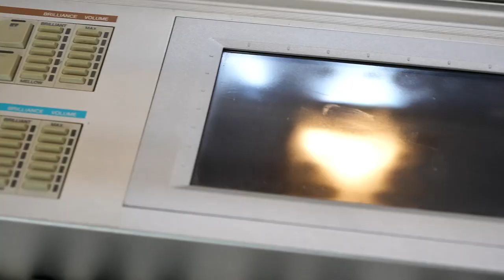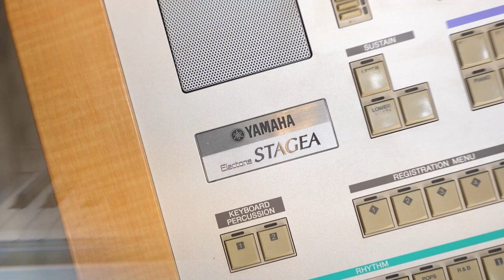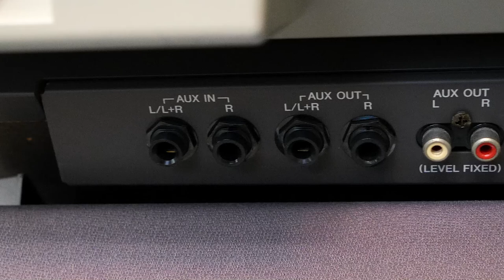Một số ưu điểm của dòng đàn Electone và buổi bàn giao Organ Electone Yamaha ELS-01 Đến Đồng Nai!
Đàn Organ Electone Yamaha ELS-01C mang đến cho bạn nguồn cảm hứng sáng tạo, những khoảnh khắc tận hưởng âm nhạc hòa cùng cảm xúc và chia sẻ chúng với bạn bè của mình.

Nâng cao khả năng cảm thụ âm nhạc và tiềm năng của chính bạn lên một tầm cao hoàn toàn mới!

Đàn Organ Electone Yamaha ELS-01C cùng bạn hòa vào các giai điệu
Cây đàn này sở hữu ba bàn phím cùng số lượng âm thanh vượt trội: 415 số tiếng. Điều này cho phép người chơi thể hiện cảm xúc của mình một cách đa dạng.

Hơn nữa cây đàn còn cung cấp 94 âm thanh ảo giúp hiệu suất âm thanh được nâng cao. Vì thế bài nhạc của bạn cũng có thêm phần độc đáo.

😍 Hệ thống cửa hàng:
Showroom 1 : 347 ĐIỆN BIÊN PHỦ, PHƯỜNG 4, QUẬN 3, TPHCM
Showroom 2 : 98 BÀNH VĂN TRÂN, PHƯỜNG 7, TÂN BÌNH, TPHCM
Showroom 3: 342 LÝ THƯỜNG KIỆT, PHƯỜNG 6, TÂN BÌNH, TPHCM

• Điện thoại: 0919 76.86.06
• fanpage: minhphungmusic